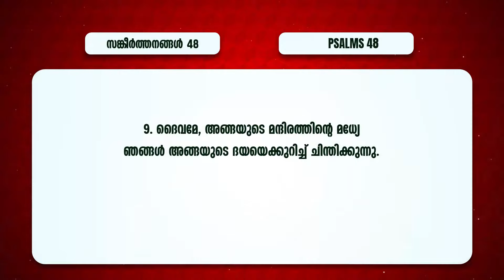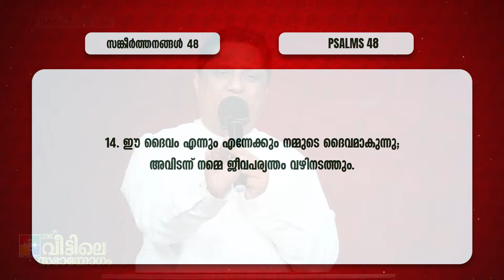ജീവപര്യന്തം നമ്മെ വഴി നടത്തുന്ന ദൈവം | Pr.Chacko Sam | Message | 236th Sabhayogam | Powervision Tv